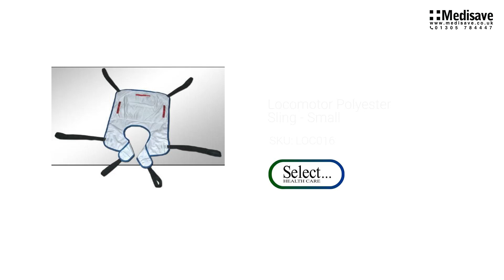Locomotor Polyester Sling Small LOC016